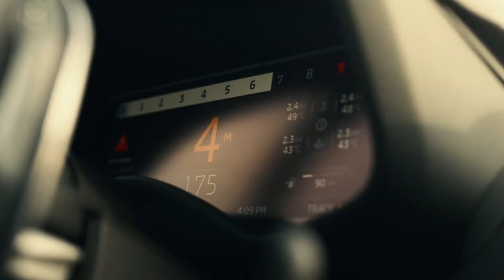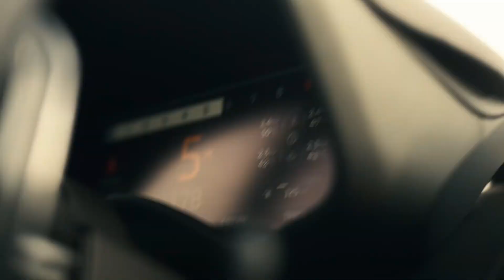Blue System - Deja Vu 🎶 Disco 80's 🔥 Shuffle Dance Sexy Girl 2023 | Music RadolStyle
Thank you dancers, Follow on Instagram: »Sofia Al: @Sofia_Sofia9379» Elena Cruz: @ecruz_n »Dance Jordyn: @jordyn.cpt» Gabby David: @GabbyJDavid »Mary Grace O'Connor: @marygrace___» Vanesa Seco: @vansecoo » Mavis Everett: @maveywavey »Shamyl: @_shamy» Abby Castro: @abby_la_flakka »Carena Ayala: @carenashapes» Raquel Ruiz: @raquelruiiz_ Attitude Aida Prima Cali "PaTKa -Kayla @BAbicheva Alena: Jamie Babicheva Alena: Rise -Victoria Dimitrova : Irie Queen ,SIMONA MEREU '' @ Valeriya Steph , Gabrielichka G. @Shuffle Babes & Magalí Jou ,Tamma Lee @,Temi Shuffle, AYA LEVEL -Gigi Torres@kateSHOSHINA -Twerk with Tinze @Marudancer Fanssana, Claudia Das @